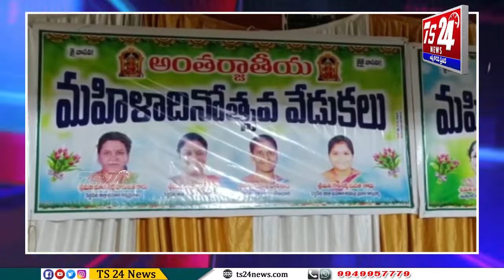BULLETIN 2|TS24 News